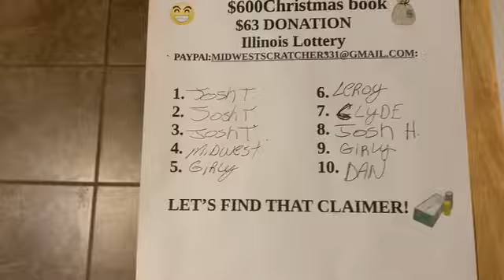GROUP BOOK IS FULL! GOING LIVE IN 15 Min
LIVE IN 15 MIN